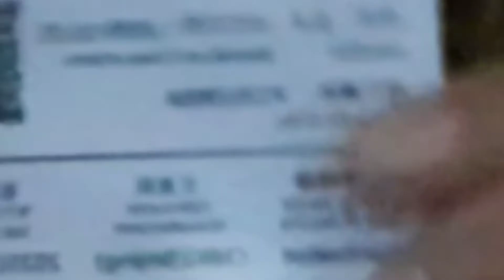VACCINE2021 2ND DOSE OF VACCINE KONTRA COVID 19 IN MACAO CHINA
The timing between your first and second shots depends on which vaccine you received..